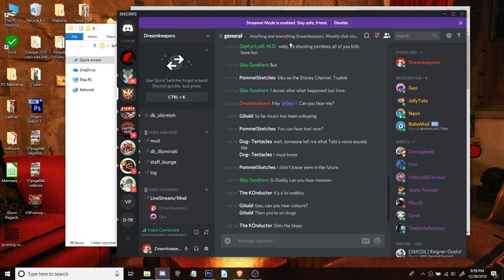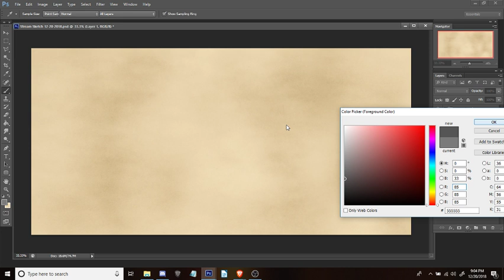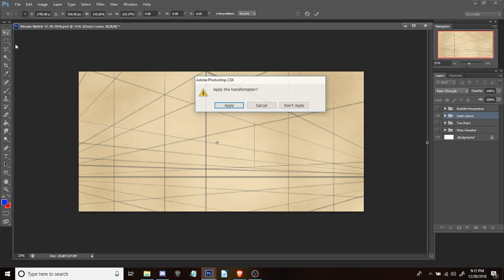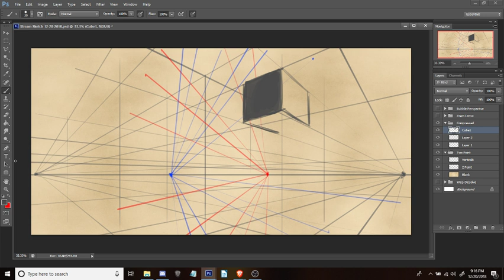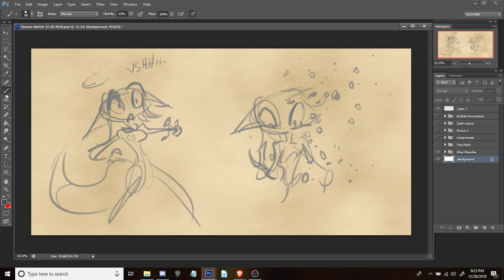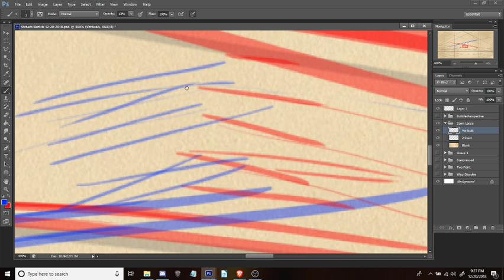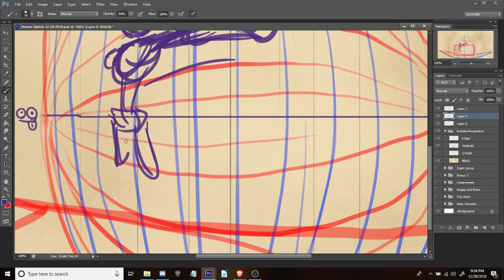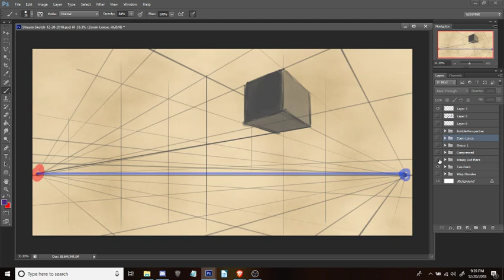Sketch with Dave: Draw Perspective! 1-5 point.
We switched from Thursday-night Discord chats, to Thursday night streams. All the same David jabber, plus visuals.  Enjoy!